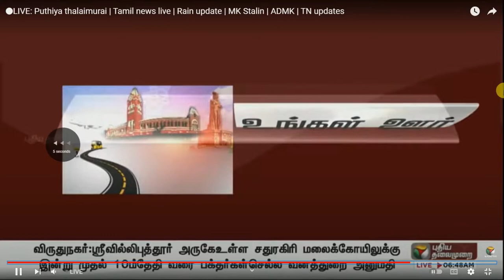போச்சம்பள்ளி சுற்று வட்டார பகுதிகளில் பரவலாக மழை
Widespread rain in the surrounding areas of Pochampalli